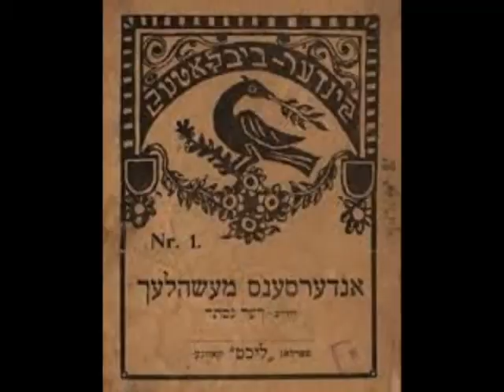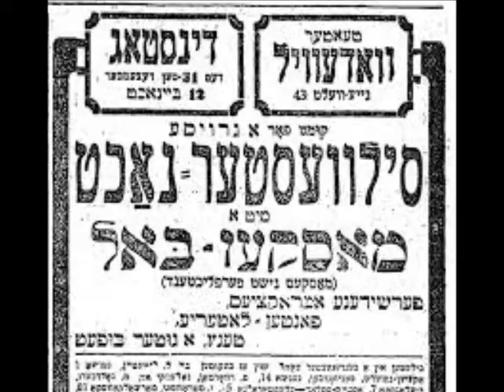טומבלליקה להקת רון הכרמל- מילים אברהם בן זאב -לחן אליקים צונזר 1960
להקת רון כרמל-שולמית לבנת, דורון רבינוביץ ויעקב ונטורה.
אפשר ומדובר בזמרת שולמית לבנת.
מילים אברהם בן זאב
לחן אליקים צונזר

טומבללי טומבללי טומבלליקה
טומבללי טומבללי טומבלליקה
טומבלליקה, נגני בלליקה
נגני בלליקה, הזמר לא תם

חודו חבריא חידה עתיקה
למה העצב נושק לשמחה
ולמה הליל ירדוף את היום
ולמה ליבי בעוז יהלום

נער פתי הסכת נא ושמע
העצב הינו אח תאום לשמחה
הליל והיום נולדו שובבים
ליבי ההולם מתנת אביבים

טומבללי...

מי יאמר כי הזמר נושן
מי יאמר יש שני בעולם
בו מהדהד הזמן שאבד
אביב בו ישכון, אביב שבגד

הבה נשירה נרונה יחדיו
נחודה חידה על עלם זהב
על עלם זהב נחודה חידה
מדוע הלך מדוע לא בא

טומבללי...